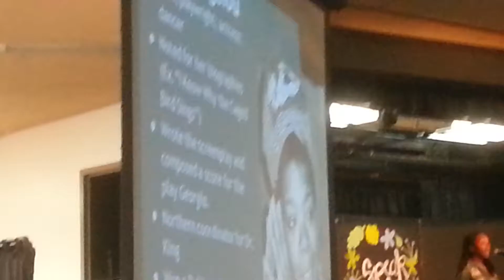Black History Brethren Christian High School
February 26, 2016 Kia (mother) and Bria (daughter) Gamble sharing a Black her/story to a mostly White audience in Huntington Beach, CA.  This was done in a county that is 1% Black, where the Klan membership is the highest in CA, yet where mother and daughter remain proud to be Black, brilliant, and beautiful.